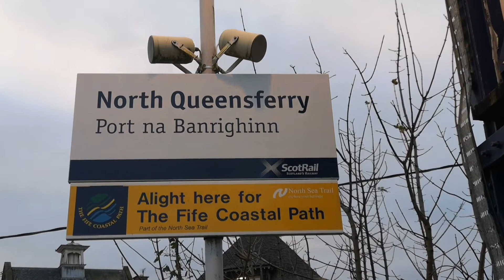Advent calendar (E24)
chapters
 intro - (00:00)
 trains - (01:00)